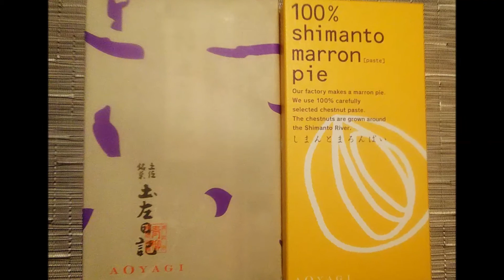高知の親戚から頂いた高級な食材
また高知の親戚から送って頂きました。